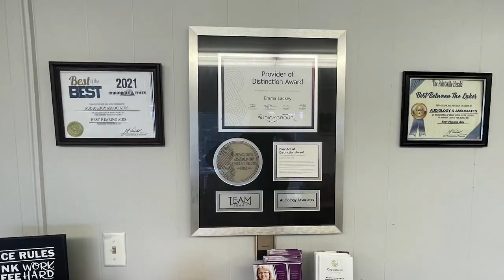Over Three-Hundred People Attended the Meeting for an Update on the Mountain Parkway Expansion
Over three-hundred Kentuckians attended the public information meeting on the Magoffin/Floyd County segment of the Mountain Parkway expansion.